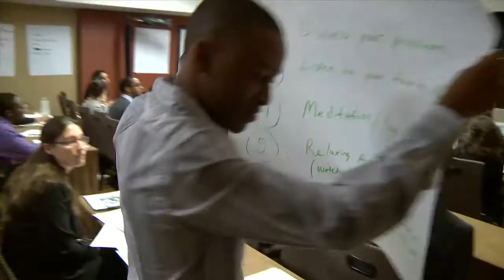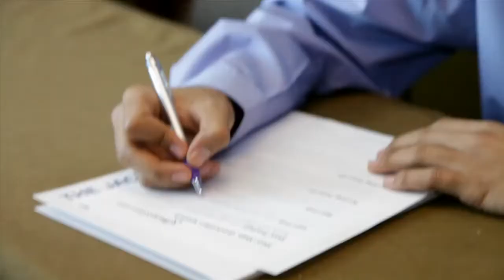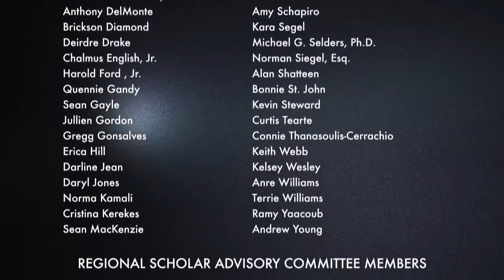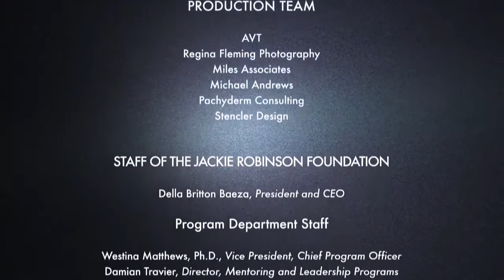JRF Mentoring and Leadership Conference 2013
JRF's Mentoring and Leadership Conference Video 2013